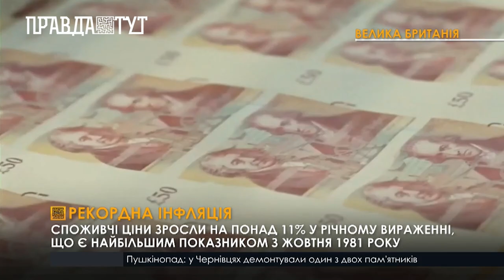У Великій Британії рекордно зросли споживчі ціни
За 12 місяців до жовтня споживчі ціни у Великій Британії зросли на 11,1 %. Це максимальний показник із жовтня 1981 року і вище за прогнози економістів — 10,7 %.  Міністр фінансів Джеремі Гант оголосив про підвищення податків і скорочення видатків для стримування зростання цін. Тим часом Банк Англії заявив, що на британській економіці позначаються наслідки «брекзиту». Деякі економісти вважають, що вже наступного місяця регулятор підвищить базову процентну ставку до 3,5 %. На початку листопада британський центробанк підвищив відсоткову ставку найбільше з 1989 року. Він підняв її аж на 75 базових пунктів: з 2,25 до 3 %.